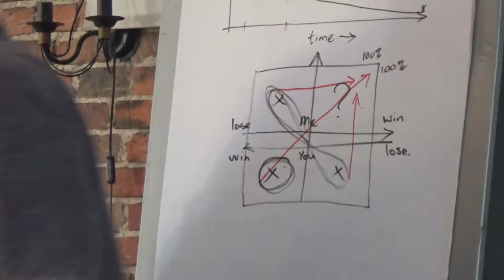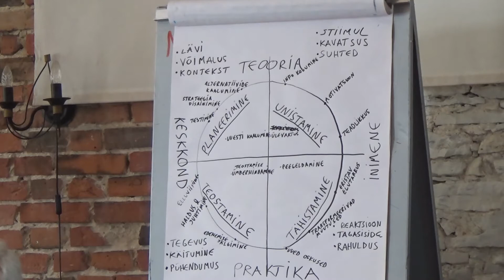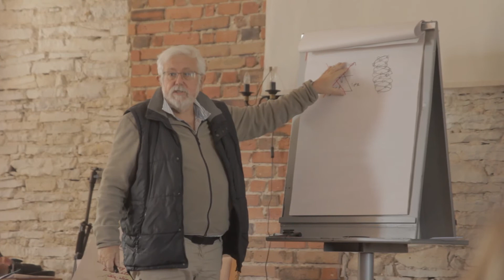Draakoniunistamise intensiivkursuse kokkuvõte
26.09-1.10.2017 toimus Mõisamaal kogukonnas Väike Jalajälg Eesti esimene draakoniunistamise intensiivkursus. Juhendajateks olid John Croft ja Lizandra Barbuto.

Draakoniunistamise filosoofia ja projektijuhtimise metoodika on inspireeritud Lääne-Austraalia aborigeenide põlistarkusest ning sel on kolm võrdselt olulist eesmärki: Maa teenimine, kogukonna areng ja eneseareng.

Kaamera: Margit Lillak, Paavo Eensalu
Montaaž ja muusika: Paavo Eensalu

Kursust ja video tootmist rahastas Kodanikuühiskonna Sihtkapital